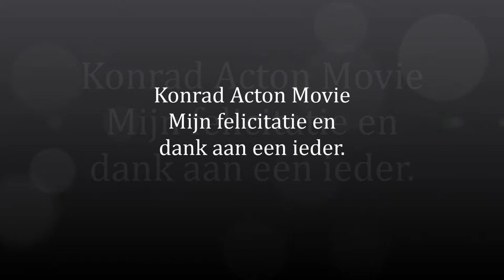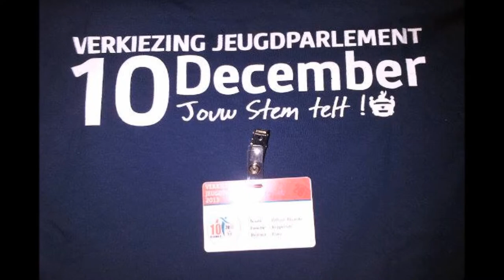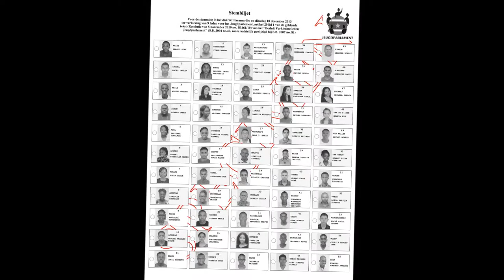Grantangi Konrad Acton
Bewijs van jing leiderschap